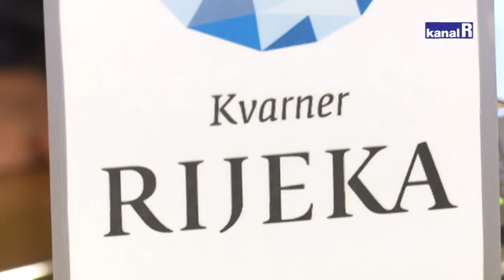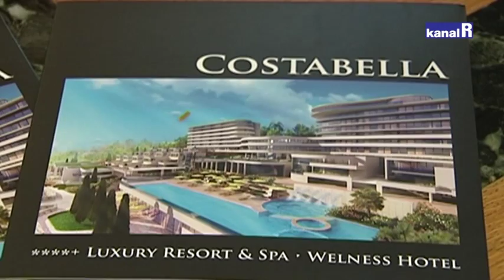TURISTIČKA RIJEKA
Rijeka u velikom turističkom plusu, raste broj noćenja, gostiju, ali i privatnih iznajmljivača